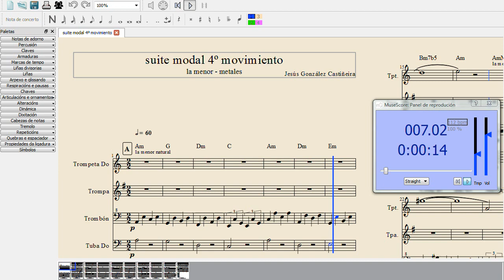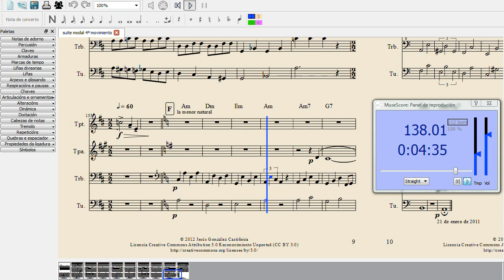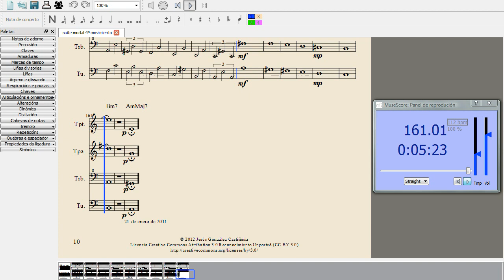suite modal 4º movimiento - conjunto de metales - la menor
suite modal 4º movimiento para conjunto de instrumentos de metal en la menor

modal suite 4th. movement for brass ensemble in A minor